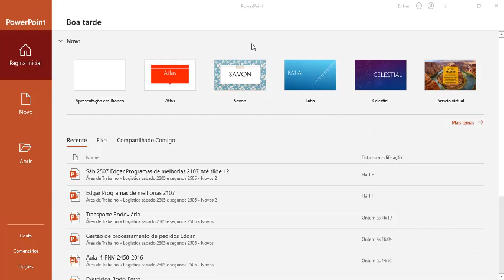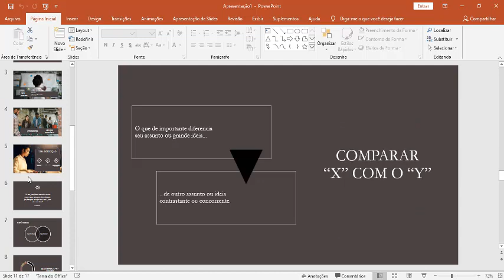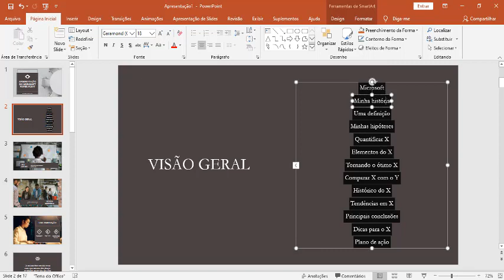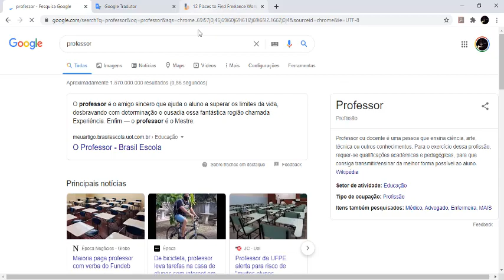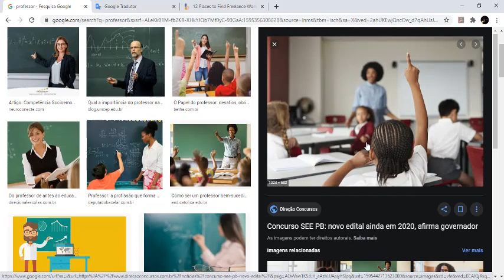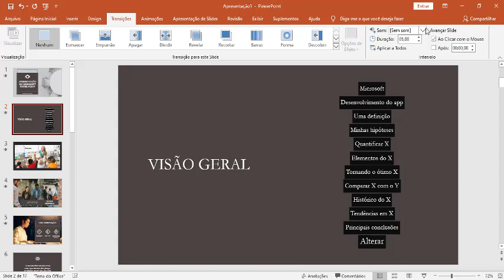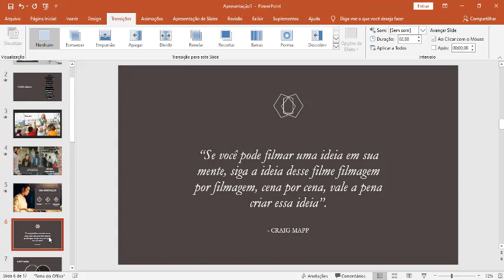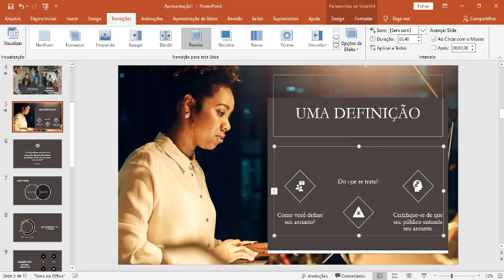Edgar, sab 8h 10h, Transicoes Power Point parte 3